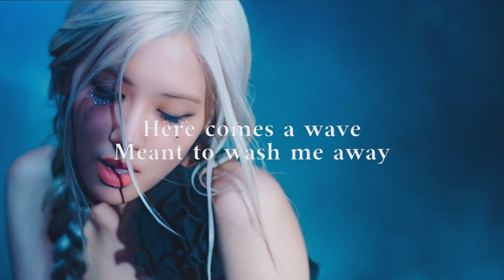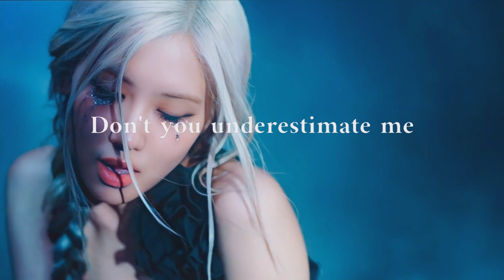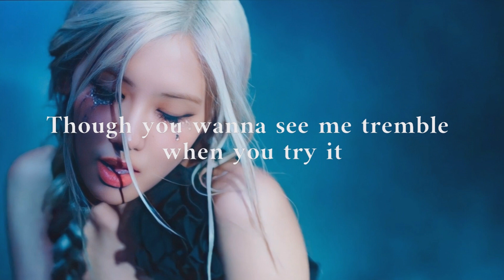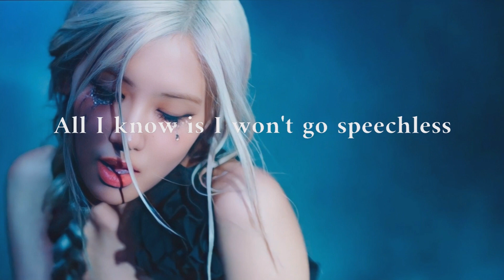[AI Cover] ROSÉ - Speechless(from Aladdin) | ORIGINAL BY Naomi Scott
BLACKPINK ROSÉ
Naomi Scott - Speechless(from Aladdin) AI Cover